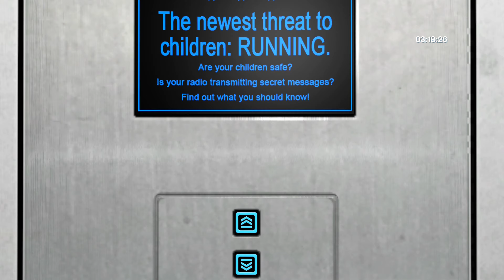Mirror's Edge - Chapter 9 Glitchless - 3:11.70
Check out the official leaderboard for an invite to the Mirror's Edge speedrunning Discord server and other speedrunning resources.